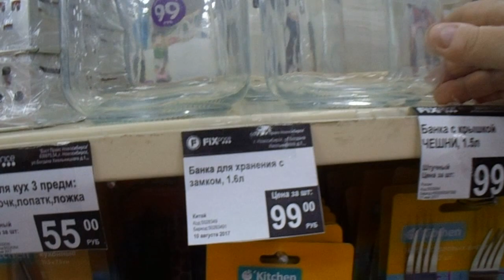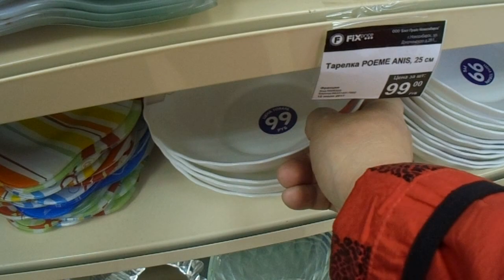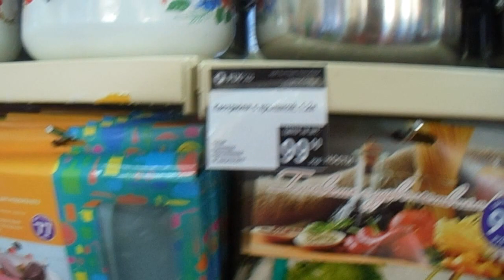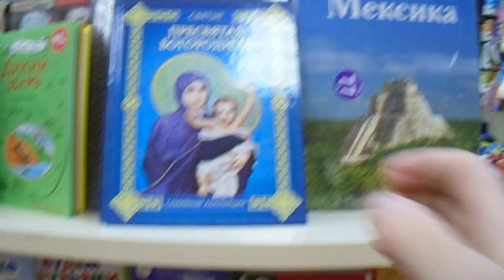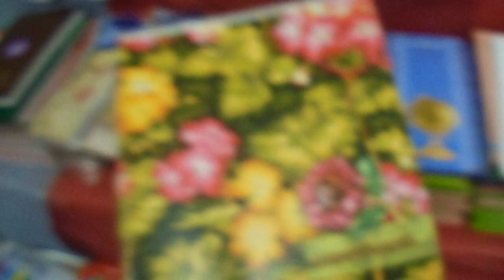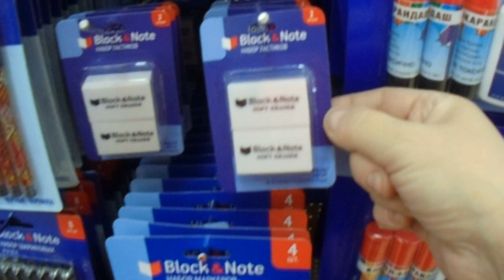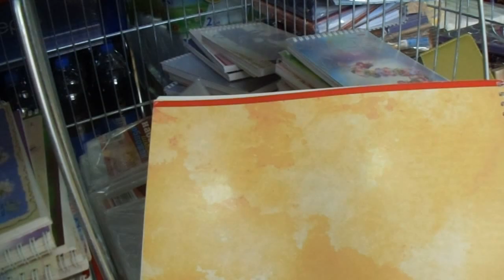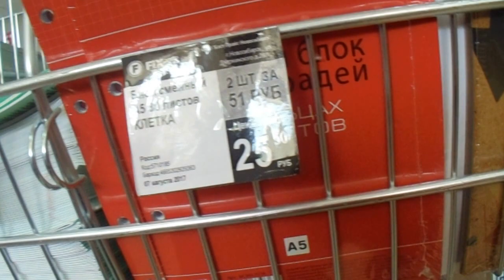Фикс прайс -Обзор полок.Свежий обзор новинок из разных отделов.Все для школы.Август 2017.